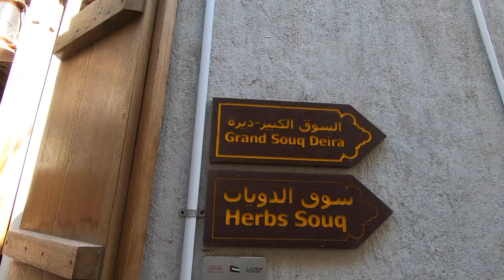Exploring Old Dubai Part 3: Grilled Lamb with Arabic Seven Spices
This week's episode is a continuation from my trip to the Spice Souk in Old Dubai. I was intrigued by the Arabic seven spices and decided to give it a go. This week's episode features an easy recipe for grilled lamb with Arabic seven spices. Hope you enjoy this episode and might try this recipe.
Hey everyone, I'm Sophian. Originally from Singapore, I have lived in several cities around the world. I first visited Portugal in 2017 and fell in love with this amazing city. I decided to spend a few months in Portugal as a trial relocation. Who knows I might move here for the long term?

My vlogs are about my experience living in Lisbon, Portugal (the good, the ugly and the wonderful bits) and exploring the region. I will be sharing some insights and perspectives of this beautiful city including cooking when I get that saudade feeling for home. I hope you'll stick around (:

Image credits:
Five spice powder ingredients:

Video credits:

Channel 9 News, Australia

Nice To You by Vice Tracks

Castleshire by Chris Haugen

Swinging with the Sultan by Doug Maxwell